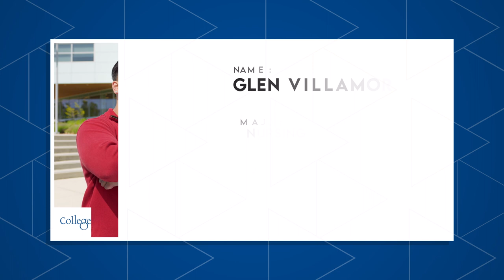Nursing Program at CSM | The College Tour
First year Nursing major Glen, who's also concurrently enrolled in a BSN program, talks about College of San Mateo's outstanding Nursing program, which is setting him in his dream career  and allowing him to make a significant impact in peoples' lives.

For over 100 years, College of San Mateo has served the region as a gateway to higher education leading to university transfer, career preparation and advancement, and professional and personal development. Located in the northern corridor of Silicon Valley, CSM offers many programs, including traditional, semester-length and short courses, online education options, leadership development, student government, student clubs, learning communities, and cultural activities.